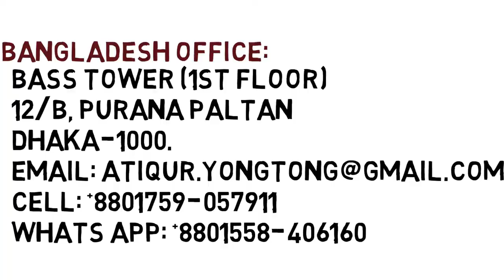Double Girder Gantry Crane , Borren Hoist 40 Ton YT Crane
Guangdong Yongtong Crane Machinery Co. Ltd.
40Ton Double Girder Gantry Crane For Marble Industries
China Office: Foshan,Guangdong, China
Bangladesh Office: Bass Tower 12/B,(1st Floor),
Purana Paltan Line,Paltan,Dhaka-1000

Guangdong Yongtong Crane Machinery Co., Ltd was founded in 1996 and is specializing in designing, manufacturing, and installing European styles of bridge cranes and Gantry cranes, portal cranes and rotating ship unloading cranes, etc. The cranes are delivering to various places in China and exported to the countries in Southeast of Asia, Africa, South America,Mid-east and east Europe. The head office is located in the city of Foshan. The company is composed of two factories which cover 130,000 sqm, an open goods yard that occupies 3000 sqm, a coasting line with the length of 200m and a port that covers 20,000 sqm. And the company has almost 600 employees, among which,the middle and high-level engineers account for 12% of the total head counts. Guangdong Yongtong Crane Machinery Co.,Ltd Manufactures the European Style overhead cranes with good features, best prices, and using advanced technology. The company has cooperated with the head enterprise in the crane field of DEMAG CRANES(Shanghai). The cranes with the trademark of PARTNER OF DEMAG CRANES, which conforms to Chinese standards and FEM standards, shall be designed, manufactured, and installed according to design concepts, ways, technologies, and acceptance standards from DEMAG.

Gantry Crane
YT​​ Crane
Md​​._Atiqur_ Rahaman

It Uses for me and my all Friends Education Purposes